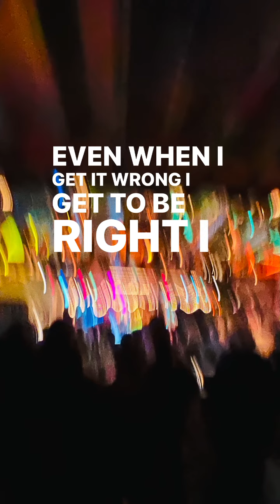Talking to myself…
I talk to myself. Like, a lot. Fun fact: a common misconception, “Well, at least you get less arguments that way“ Decidedly untrue. 🤪😜😝

Anyway, I love that one of the songs that's resonated most for folks off “Yes, And” is “Me, Myself, & I.” Turns out, I’m in good company talking to myself. Or is that I AM good company? 🤣⁣
Be good to you⁣
Brian⁣
PS. If you haven’t heard the full song or the rest of “Yes, And,“ the link in the below or it the bio will take you to the website where you’ll find a link to all the places.